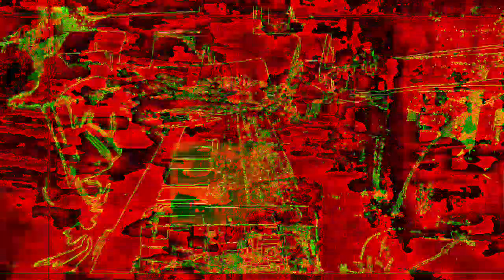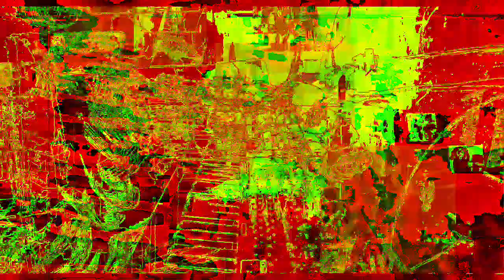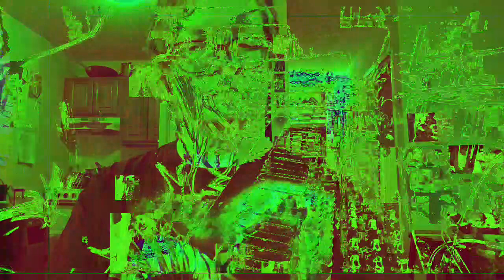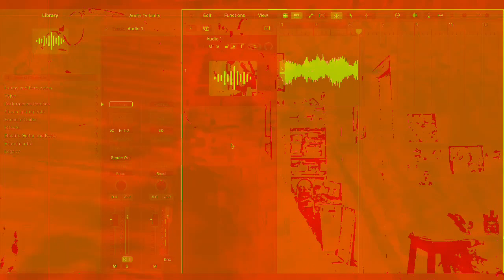Movie 22 12 02 03h03m12s Part of the 12:58 minute long video playlist *Photosensitivity Warning*